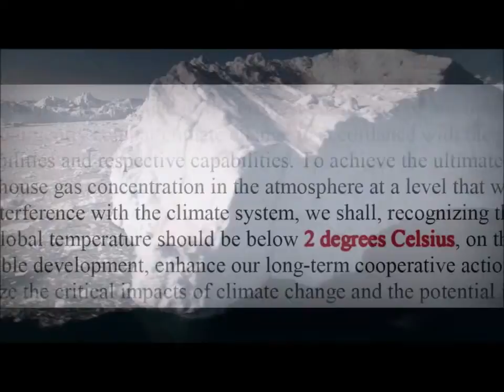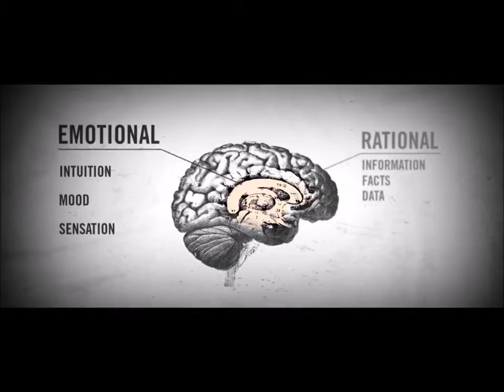GIVEN UP - LINKIN PARK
SET TO IMAGES FROM DISRUPTION AND OTHERS